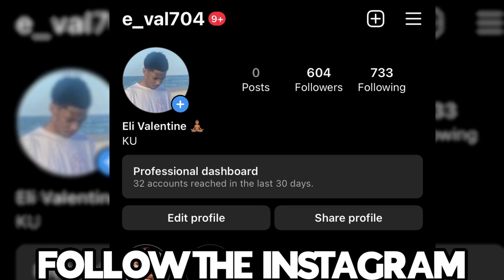she VIOLATED my friend on Omegle 💀